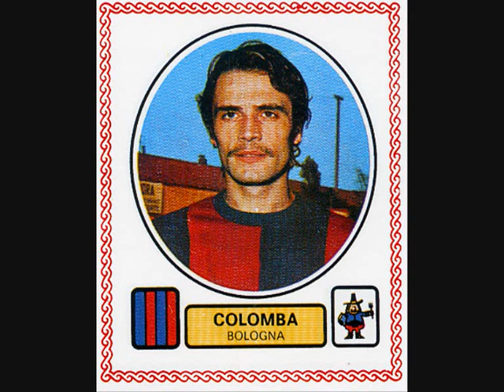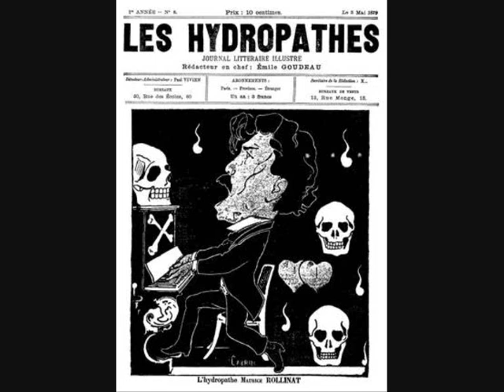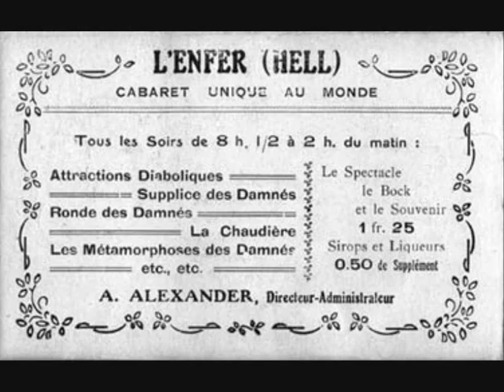Gian e i Cantautori Atomici - "La ballata di Paul MacGyver"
Imbattersi in una coppietta di fidanzatini composta da una lei fisicamente mediana tra Paul McCartney e MacGyver e un lui sosia di Franco Colomba, nonchè nella fatina verde dell'assenzio lì di passaggio, fa brutti scherzi.
Per esempio immaginarsi vividamente una triste storia alla Moulin Rouge come questa direi. :)